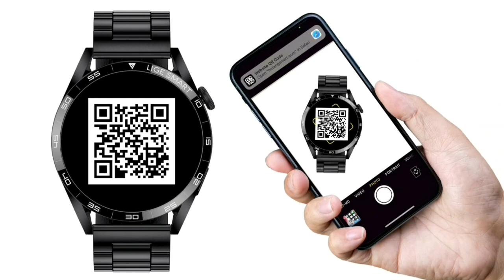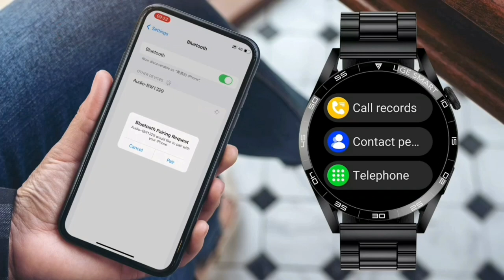Smart watch for Android and Ios Phones ! Agtpek Tracker ! gadget home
AGPTEK Smart Watch for Women Smart watch for Android and iOS Phones IP68 Waterproof Activity Tracker with Full Touch Color Screen Heart Rate Monitor Pedometer Sleep Monitor Pink

LIGE Smart Watch for Men Bluetooth Call Answering Fitness Tracker Watch with Heart Rate BP Sleep Monitor Step Counter 2023 1.3 HD Full Touch Screen Waterproof Smartwatches for iPhone Android Black

((Product Link))